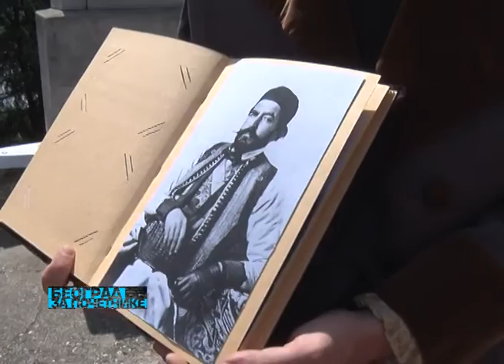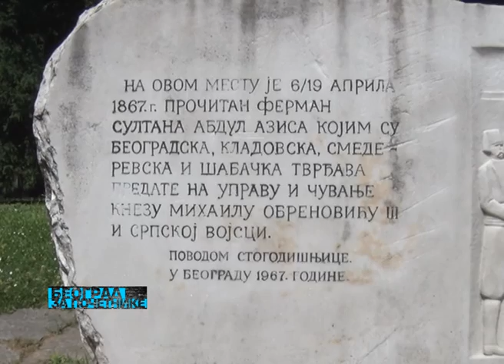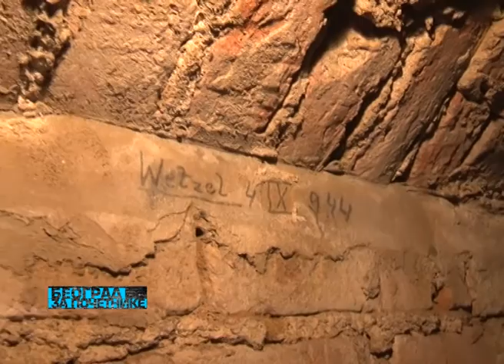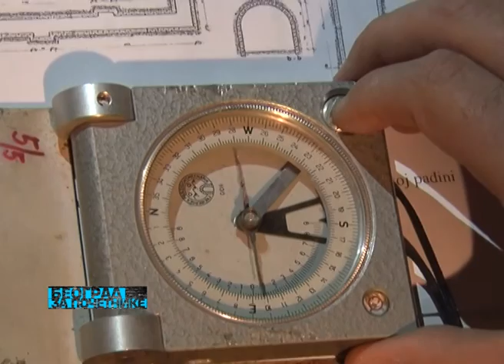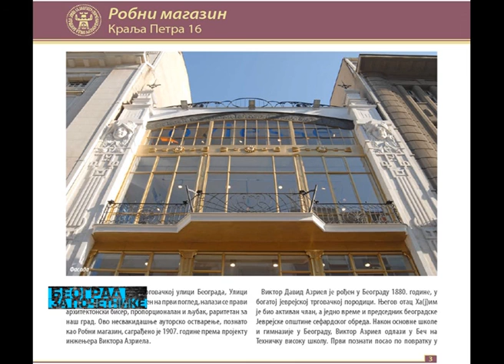BEOGRAD ZA POČETNIKE - Kad istorija oživi, tajna komanda na Tošinom bunaru, prababa tržnog centra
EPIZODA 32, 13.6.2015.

Kroz fenomenologiju beogradske svakodnevice od sada Vas vodi Smiljana Popov.
Na tragu "Beograda za početnike", kultnog "bedekera kroz nostalgiju" srpske prestonice iz pera čuvenog beogradskog novinara, esejiste i filmskog kritičara Bogdana Tirnanića, nekada zajednička emisija Studija B i B92 po autorskom konceptu Ines Meštrović Jandrić, novi "Početnici" od sada tragaju kako za izgubljenim vremenom Beograda za kojim uzdišemo i rado ga se sećamo, te je istovremeno i "Beograd za ponavljače", ali i za onim boljim, savesnijim, kosmopolitskijim, beljim i zelenijim Beogradom koji bi mogao da postane ako bismo ga svi malko bolje pazili. U duhu jednog od najboljih beogradskih grafita, koji toliko govori o civilizacijskim i mentalitetskim navikama Beograđana
"PONAŠAJ SE KAO DA ŽIVIŠ OVDE!"